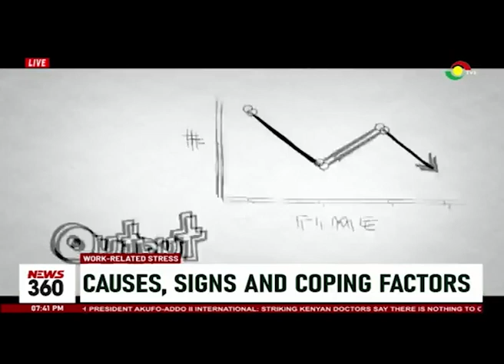Work related stress: Causes, signs and coping factors